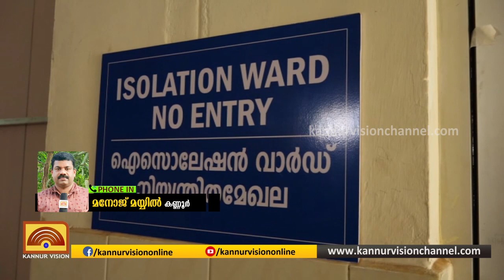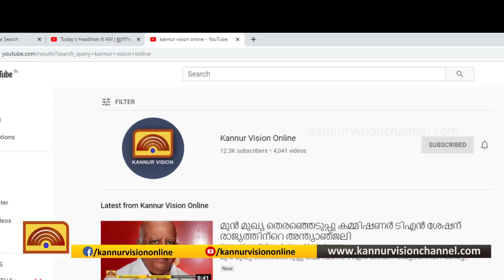കണ്ണൂരില്‍ ഇന്ന് 8 പേര്‍ക്ക് കോവിഡ്. കാസര്‍കോട് 7.എല്ലാവരും വിദേശത്ത് നിന്ന് എത്തിയവര്‍.